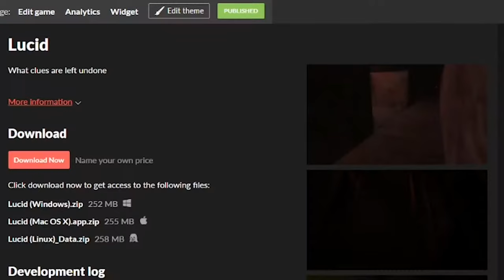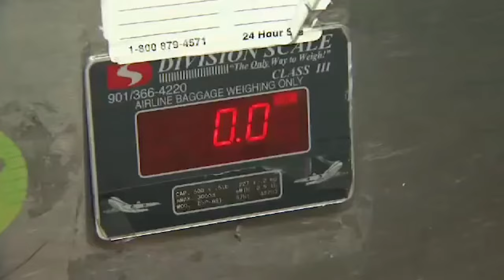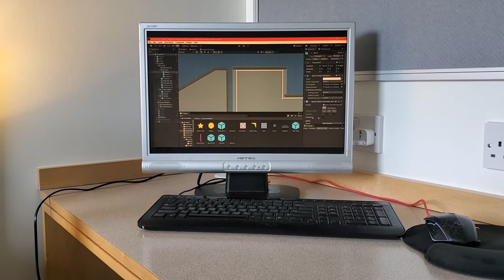How I Flew Overseas With My Desktop PC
This is a tale of how I took my Desktop PC overseas. Hopefully it can help anyone who is looking to do this, too.

I give some good travel tips, flying tips, and packing tips for flying internationally with a computer from the US to Scotland